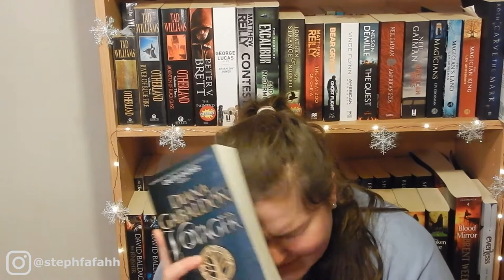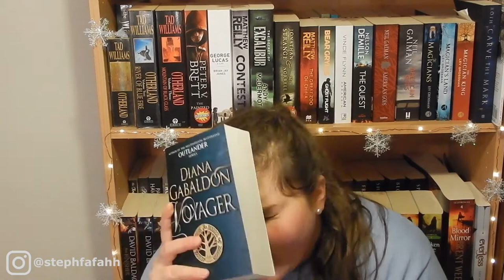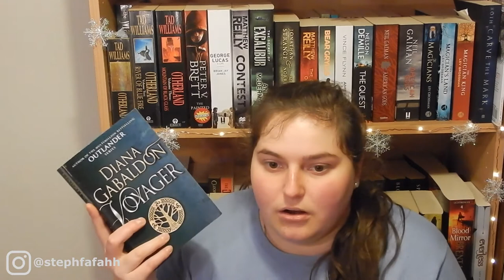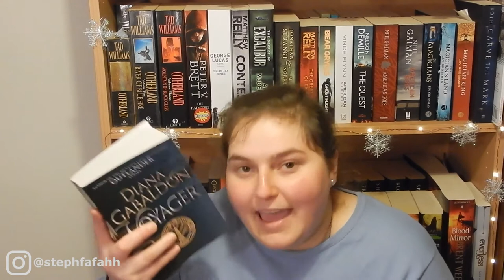“Voyager” By Diana Gabaldon | Book Review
Thank you for taking the time to stop by!